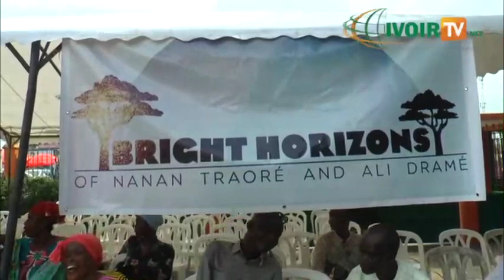BRIGHT HORIZONS offre des fauteuils roulants et des tricycles aux handicapés physiques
Dimanche 18 Décembre 2022, à la Mairie d'Adjamé, jour mémorable, jour de joie pour les handicapés physiques de la ville d'Abidjan. L'ONG Bright Horizons of Nanan Traoré and Ali Dramé créée par M. Moussa Dramé, un ivoirien enseignant résident aux Etats-Unis leur a offert 32 fauteuils roulants et 24 tricycles.
Cette cérémonie qui est à sa quatrième édition a reçu l'appui financier de l'International school of Tucson de Arizona et de Mme BETSY des Etats-Unis.